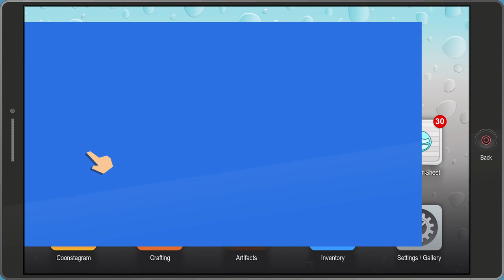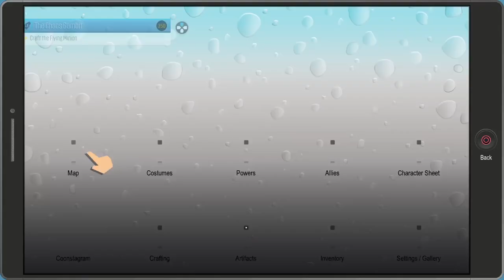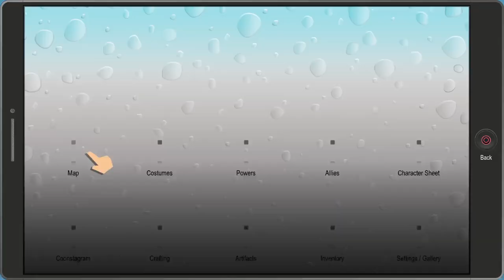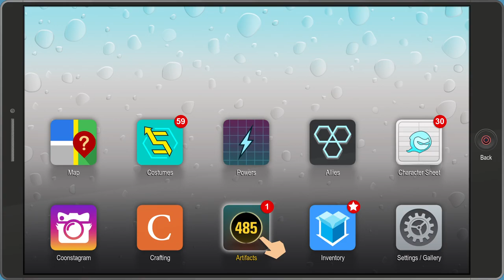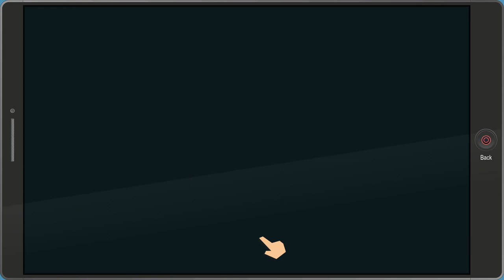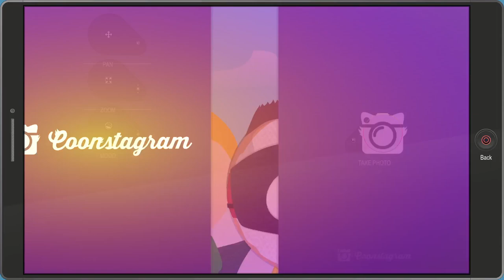South Park - The Fractured But Whole Gameplay walkthrough EP 1 - Escaping Butter's Room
A normal night with South Park - Escaping Butter's Dad, Becoming a member of the Freedom Pals and infiltrating their lair. Also gain The hamster buddy.